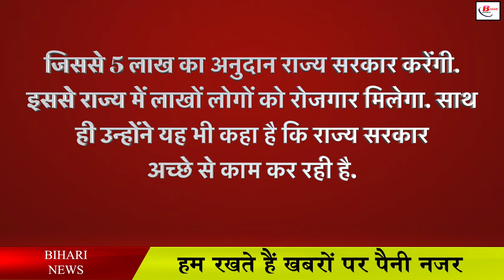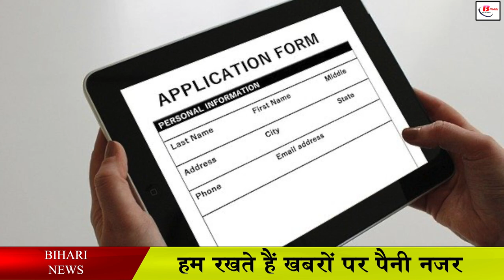16 हजार उद्यमियों को मिलेगा 10 लाख, लौटाना होगा बस 5 लाख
16 हजार उद्यमियों को मिलेगा 10 लाख, लौटाना होगा बस 5 लाख